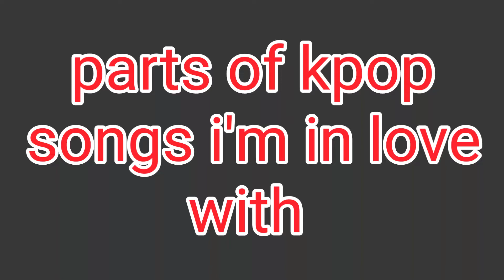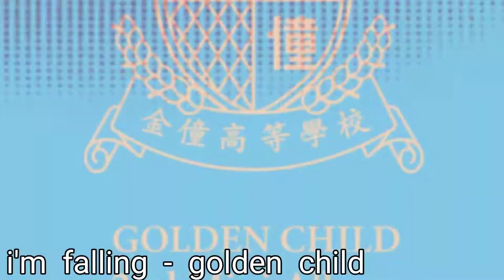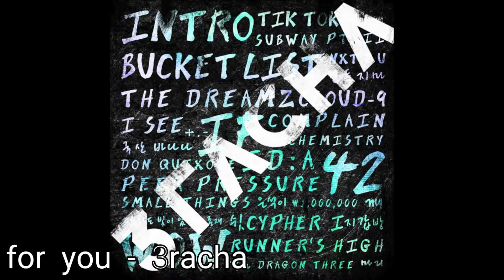parts of kpop songs im in love with for no reason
these parts just always get me hype?? idk why